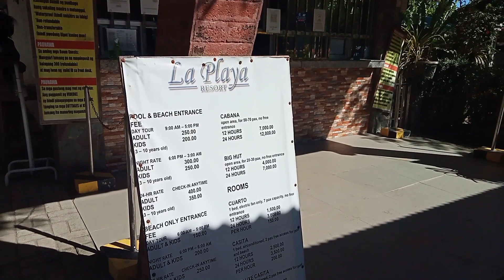La Playa Beach Resort Tanza Cavite